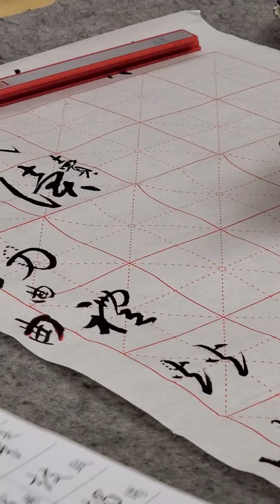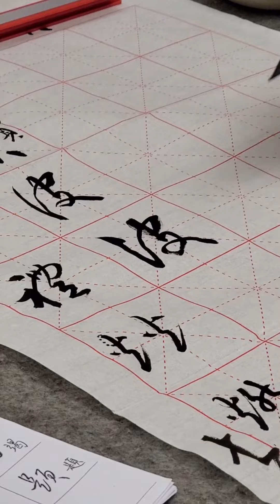王慶煒老師示範：行草偏旁識辨～彼，波，皮